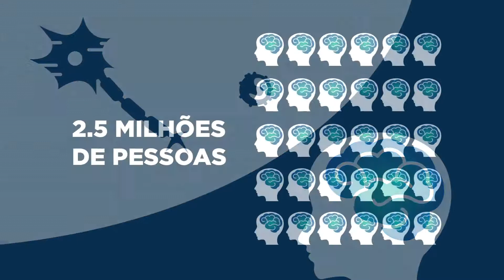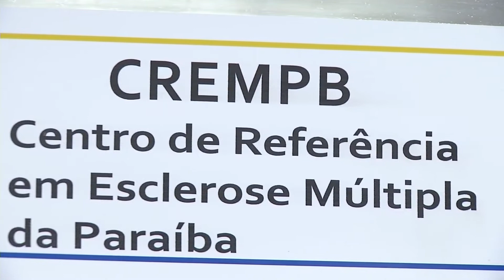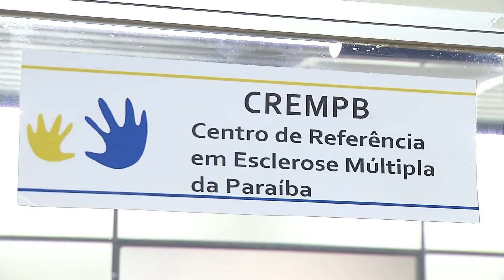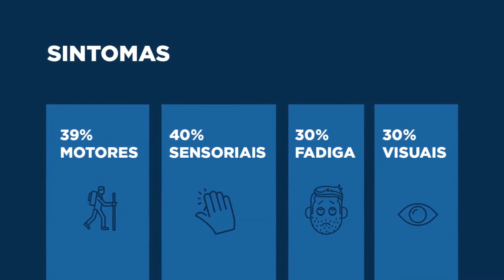VIVA SAUDE - ESCLEROSE MÚLTIPLA - PRIMEIRO BLOCO